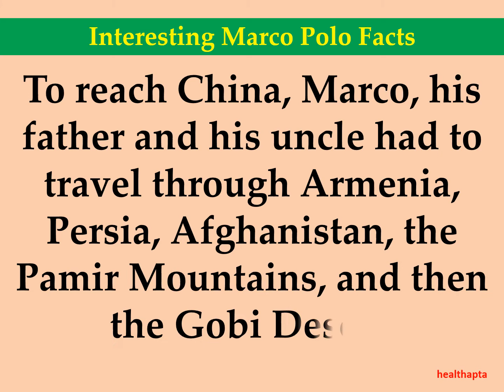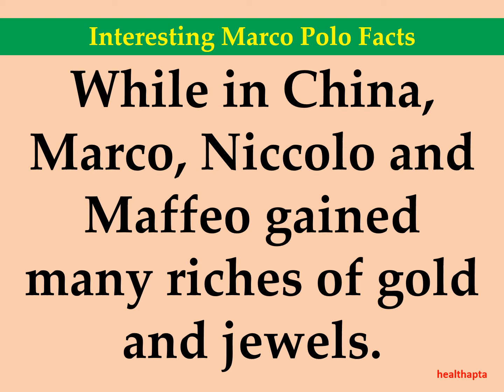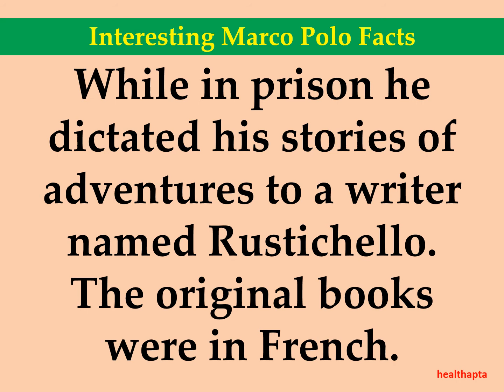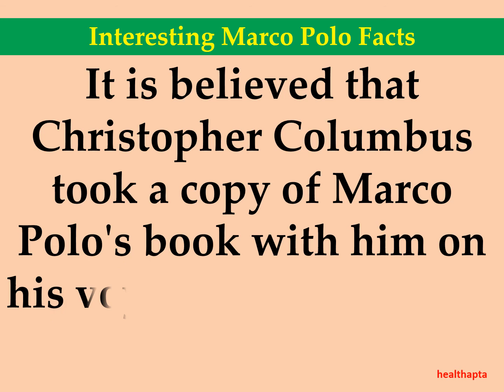Interesting Marco Polo Facts